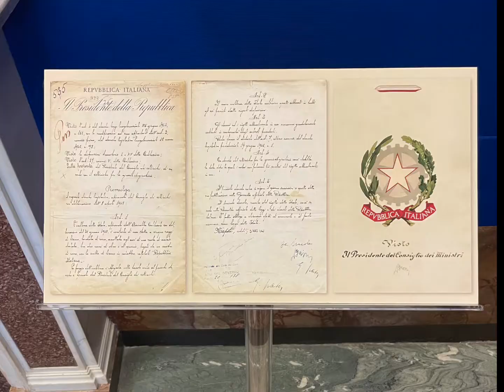il quirinale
breve montaggio delle foto scattate durante la visita al Quirinale